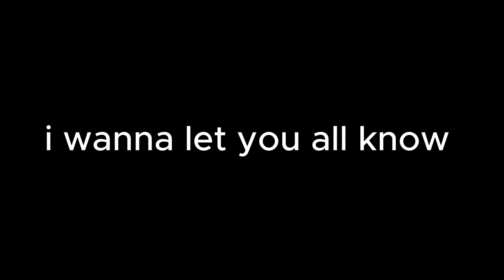SATISFYING FANNY RANKED/CLASSIC MONTAGE PART 6! -MLBB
Our 2 Tiktok Account:
1st:

 / akiragamingof.  .
2nd:

 / akiragaming_f.  .